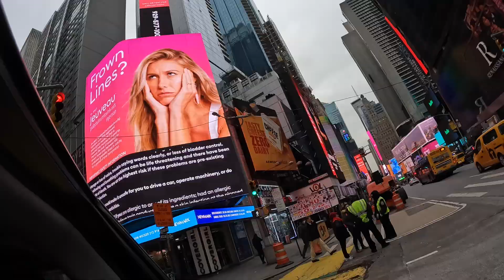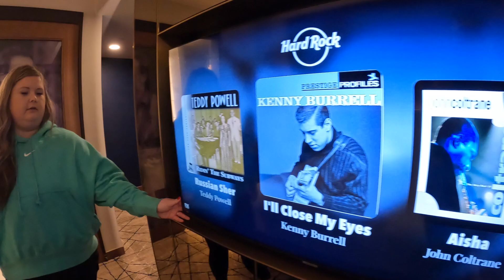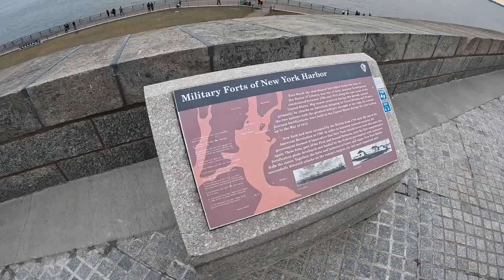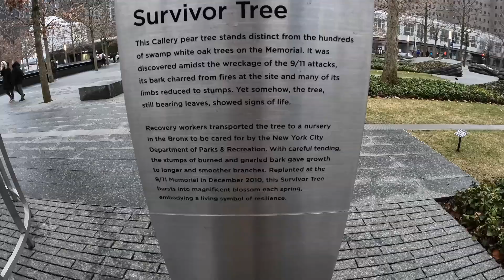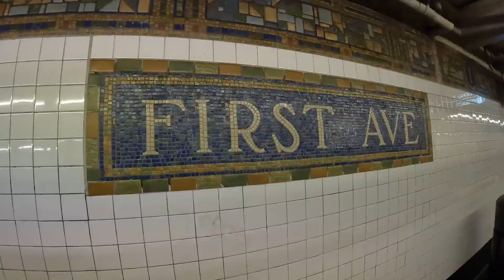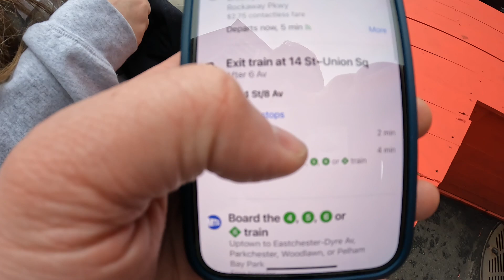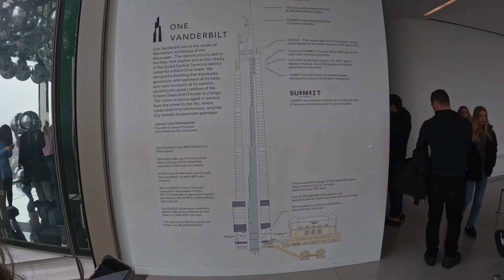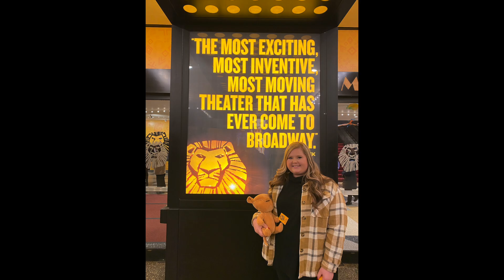New York '23